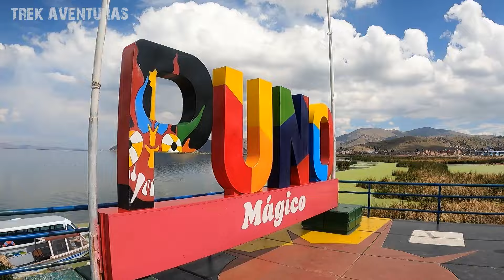Chucuito Puno, La ciudad de las cajas reales, Templo de la fertilidad, Inca Uyo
Hola Viajeros, hoy estamos en la encantadora ciudad de Puno, y esta vez visitaremos el distrito de Chucuito, conoceremos el llamativo templo de la fertilidad, el templo de Santo Domingo junto al parque de la Madre, también el reloj solar en la Plaza principal, la Catedral y el mirador del Titicaca. Todo esto a tan solo 15 minutos de la ciudad de Puno. Acomódate bien, relájate, Empezamos.

Salida de Puno
Nuestra aventura comienza en la ciudad de Puno, debemos de dirigirnos al terminal terrestre zonal sur ubicado a tan solo 5 minutos de la plaza principal de Puno, toma una mototaxi y por un precio de 4 ó 5 soles llegaras al destino.
Si dispones de tiempo, puedes realizar una agradable caminata de 20 minutos por el malecón de la avenida costanera sur.

Una vez en el terminal zonal sur, ingresa y pregunta por las minivans que van en dirección a Ilave, pero le tienes que decir que vas a bajar en el distrito de Chucuito, en Inca Uyo, el costo aproximado es de 5 soles, y el tiempo de viaje va entre los 20 a 25 minutos, la distancia entre el terminal terrestre y la bajada en Chucuito es de 18 km. Acomódate bien, relájate, porque el trayecto es muy bonito. La minivan te dejará en la carretera, luego camina 2 cuadras y listo, Llegaste.

El parque de la madre está ubicado frente a la portada principal del templo de Santo Domingo, es un espacio bastante ordenado con bancas, pileta, y una bonita escultura, que hace homenaje a la madre del altiplano, En la plaza también se alza la denominada Cruz de Buen Morir.
05 → Iglesia Santo Domingo
La iglesia de Santo Domingo, es el templo más antiguo del Altiplano. Fue construido en el siglo XVI (1581). Se halla enmarcado dentro de dos atrios laterales o cementerios y está precedido de una típica arquería de adobe con techo de teja. → Posee solo una torre campanario y una modesta portada de ingreso que mira al Sur oeste, la nave principal posee aberturas en la fachada Sur este, la cual recibe la luz del sol en las primeras horas del día, el retablo mayor es de madera muy fina con pan de oro y repujada con plata. → En su interior se venera a la Virgen del Rosario, cuya festividad principal se celebra en octubre.

Inka uyo, viene de la lengua aimara que significa: Morada o Lugar del Inca.
Es un recinto de muros de piedras cuidadosamente labradas, las cuales me recuerdan algunas edificaciones incas en Cusco, el área aproximada es de 200m2 ubicado dentro de un gran espacio de 4 mil m2 de áreas verdes, en donde se pueden apreciar algunos auquénidos, dentro de este gran espacio también se encuentran las tiendas de recuerdos. Y el costo del ingreso es de 5 soles
Inca Uyo, fue un Ushno o Centro Ceremonial prehispánico, donde los hombres de estas tierras rendían culto a la Pachamama, la orientación del recinto permite suponer que fue diseñada como observatorio astronómico, se menciona que perteneció inicialmente al reino Lupaca y luego al reino aimara, dichas ceremonias se celebraban en los equinoccios y solsticios para determinar las fechas propicias para la siembra, siendo la chicha de maíz la que se filtraban a interior de la tierra, como representación de la fertilidad.
3 Existen otros populares rituales para desaparecer los problemas de la infertilidad, uno de ellos consiste en traer hojas de coca como ofrenda, luego hay que sentarse en el falo central, una movidita, luego te bajas, caminas para adelante, dejas 3 hojitas de coca en cada lado del ingreso y ya.

4 Al interior del recinto existen más de 80 falos de piedra, algunos apuntando hacia arriba y otros hacia abajo en conexión con la madre tierra. → Por otro lado, también se comenta que: los falos de Inca Uyo no formarían parte de la edificación principal, sino que habrían sido colocados recientemente, para incentivar el turismo en la zona.

El mes ideal para conocer Chucuito, la ciudad de las Cajas Reales, es en octubre, Allí se celebra la festividad de la Virgen del Rosario con corridas de toros, danzas y una procesión que se inicia en el Templo de Santo Domingo. → Configurado como el centro del espacio urbano del distrito de Chucuito, la Plaza de Armas está rodeada por el Templo de Nuestra Señora de la Asunción y la Municipalidad de Chucuito, además de restaurantes especializados en cocina local, por aquí almorzamos y yo me pedí mi sopita Chairo, y luego a comer helados.
En el centro de la plaza se encuentra un reloj solar hecho en Mármol de Carrara, una pileta ornamental de piedra, bancas para tomar un descanso y amplias calles, pues aquí se realizan celebraciones, peregrinaciones, recitales, bailes y todo tipo de eventos públicos, La plaza está impecable y sus áreas verdes muy bien cuidadas.
Este pueblo del altiplano, albergó en la Colonia a las "Cajas Reales", siendo allí donde se acuñaba la moneda y se juntaban los Quintos del Rey para ser trasladados a Lima.